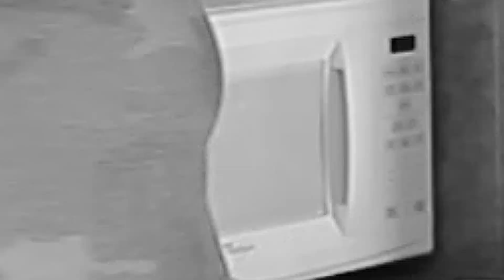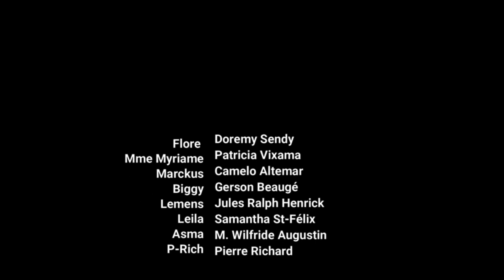LOIN DES YEUX PRÈS DU CŒUR EPISODE 12||FILM HAITIEN 2020